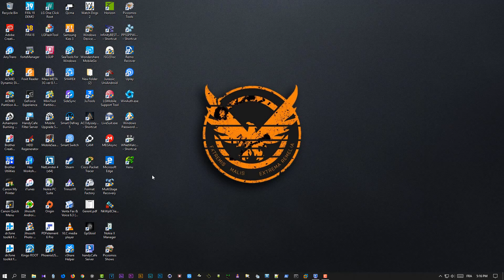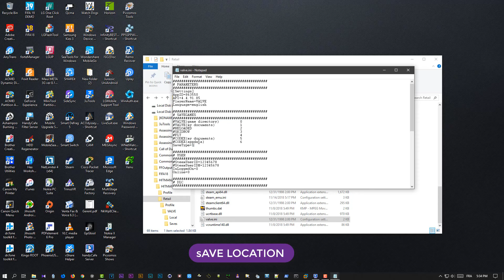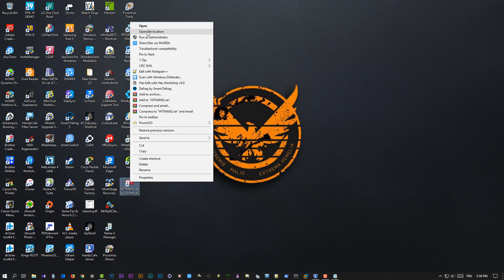Hitman 2 FCKDRM language + Save location + Fix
Today i will share Hitman 2 FCKDRM  language + Save location

1- Download and extract the game

2- Change the language by editing valve.ini file or game option

3 - Save location

depend on the number u choose if u keep 0

hitman2/profile